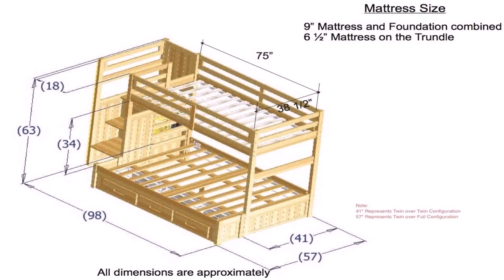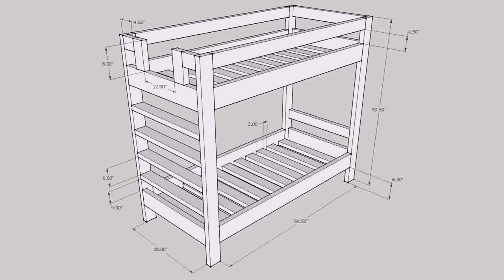Free Bunk Bed Plans Twin Over Double (see description)